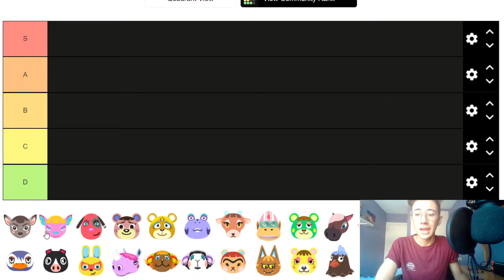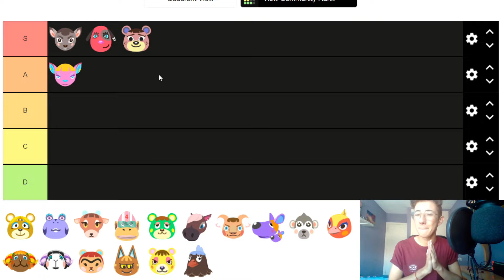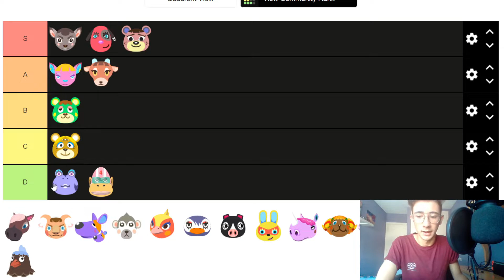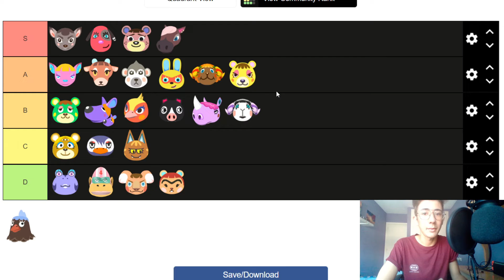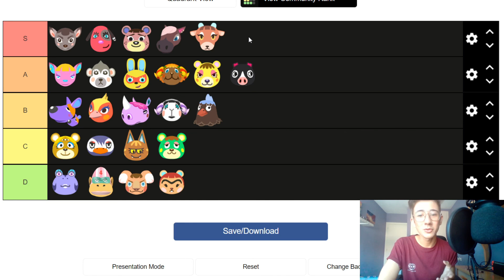TIER LIST VECINOS DULCES de Animal Crossing New Horizons | Cabuig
Holi! Espero que os haya gustado el video, ya sabéis que solo es mi opinión, y quiero saber que vecinas son vuestras favoritas y las que menos os gustan abajo en los comentarios!
Os leo!
ME PODÉIS SEGUIR EN MIS REDES PARA NO PERDEROS NADA!!!
Martes: Video de Animal Crossing a las 18:00 pm hora española
Jueves : Tier List a las 18:00 pm
Sábado: Directo a las 16:30 pm